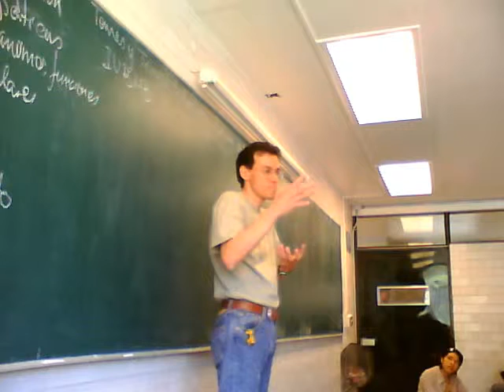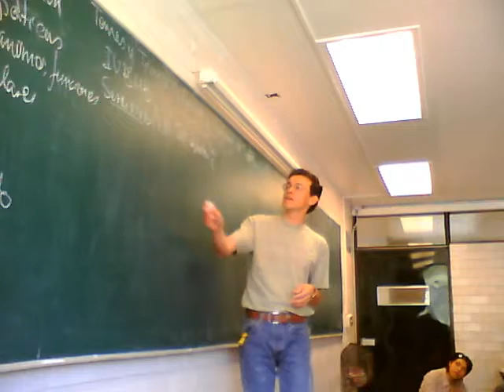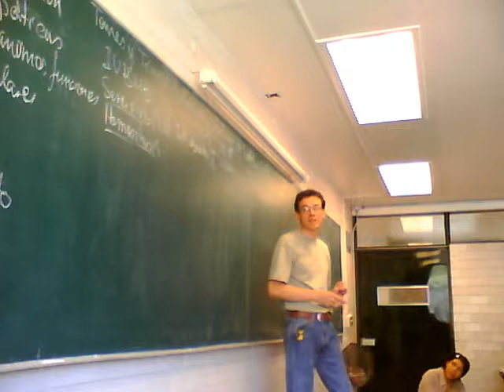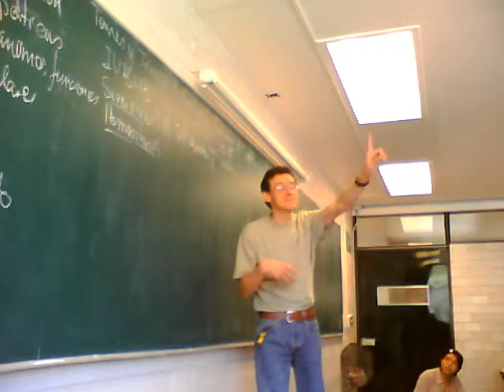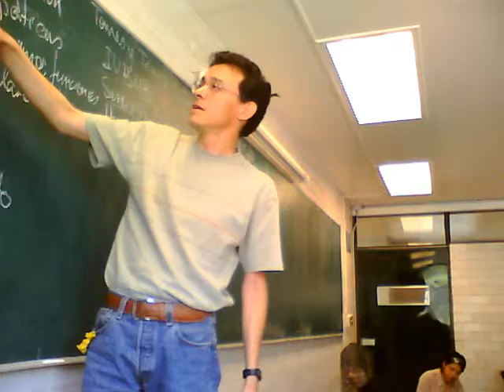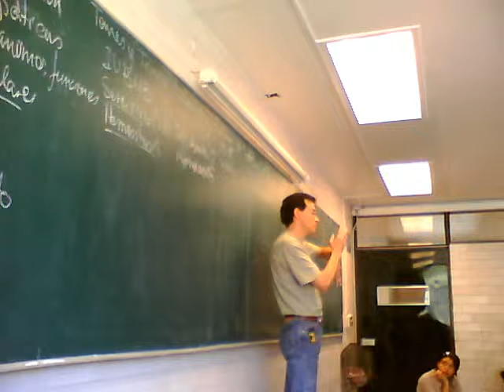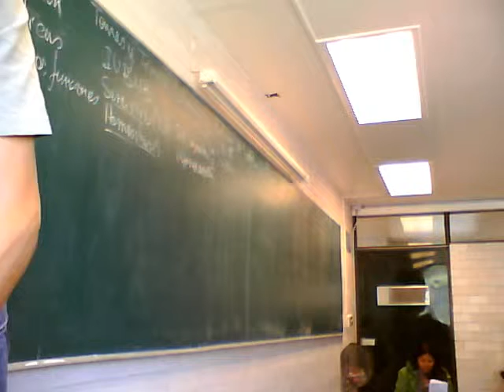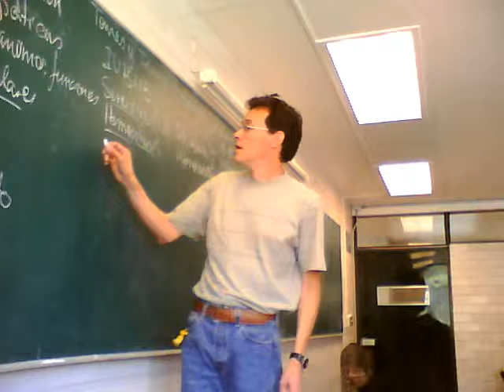Temas Selectos de Biofísica 12-Invierno Sesión 4, 2/4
La Biofísica hoy. ¿Cuáles son los principales temas actuales y futuros? Cuarta sesión del curso de Temas Selectos de Biofísica, trimestre 12-I, Universidad Autónoma Metropolitana, Unidad Iztapalapa, por el Dr Raúl Alva, Enero 2012